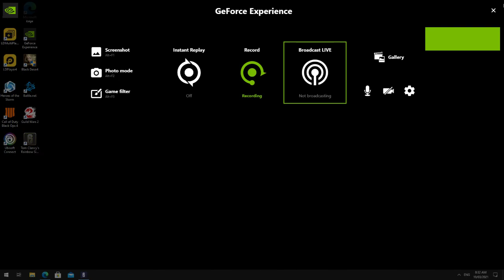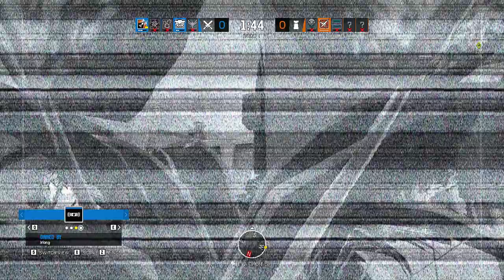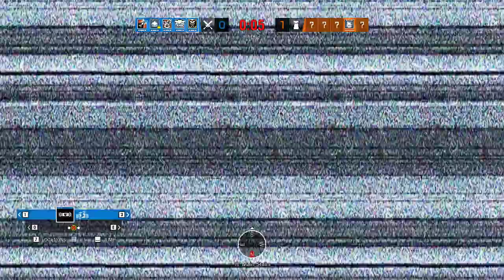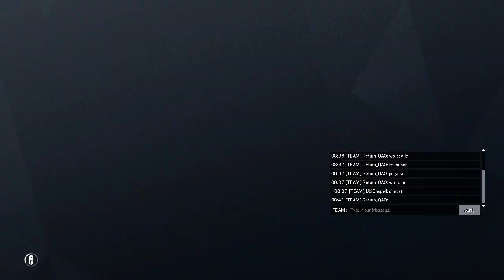R6 cao ni ma.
Be like Championship game Drone support? not here, not while am having fun; look somewhere else.
3:16 Miscommunication
7:14 - 8:30 Action Pack
12:30 Dokkaebi support
13:12 - 14:00 Count the Beat not the Tick
14:25 -26:01 Defense
Conclusion: yours truly has been carried DX